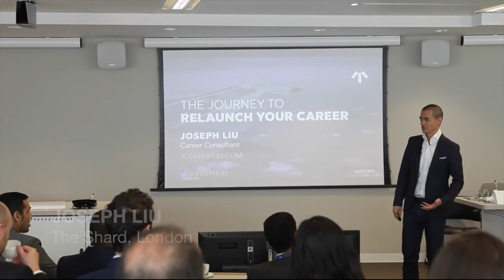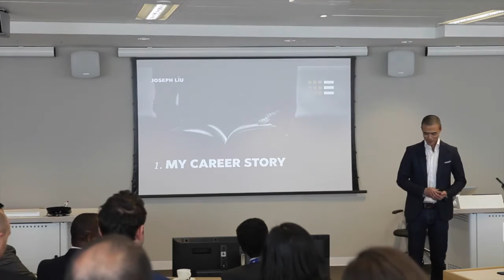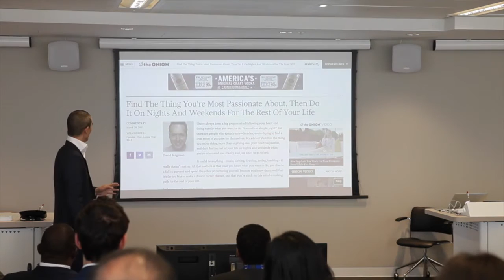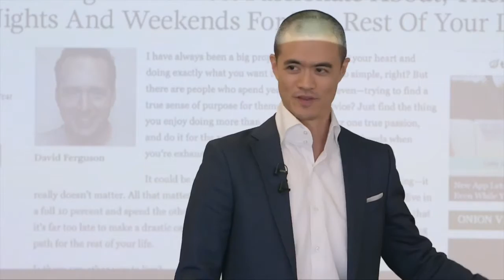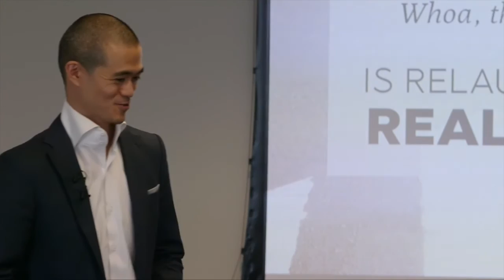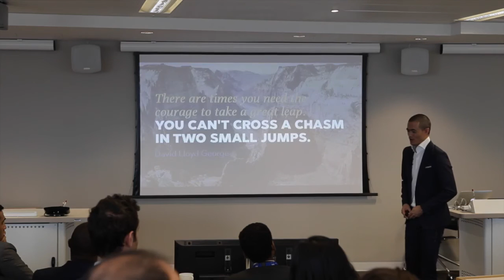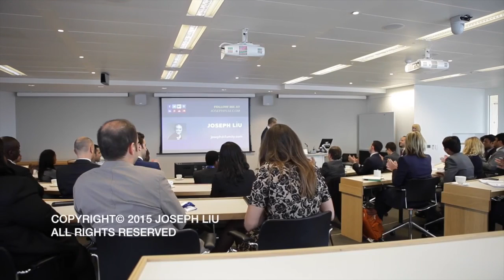Joseph Liu: The Journey to Relaunch Your Career, The Shard, London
Hear how to navigate & overcome the challenges of making a major career change. Joseph Liu, Career Consultant, spoke at The Shard, London, sharing his personal story of career change and insights on how to relaunch your career in a more fulfilling direction.
to learn more about how to relaunch your own career.
Hear more stories of career change on his Career Relaunch podcast